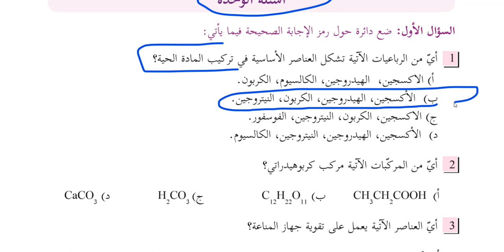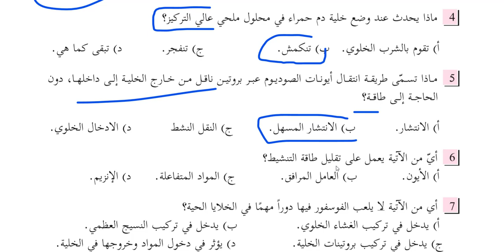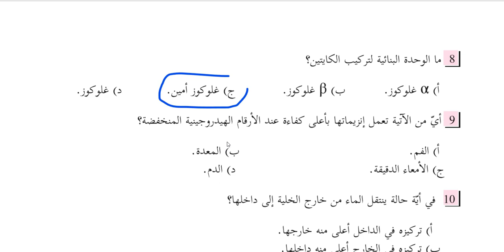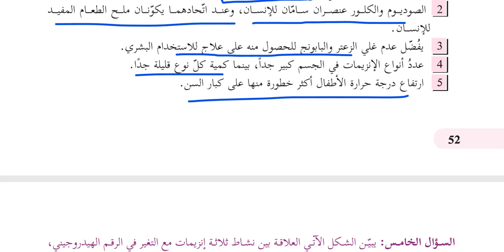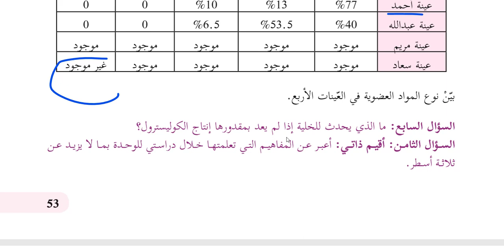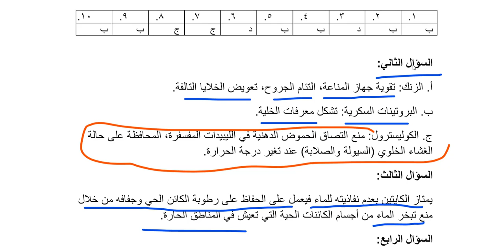شرح حلول أسئلة الوحدة الأولى أحياء حادي عشر علمي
اضبط الجودة على 720لوضوح الخط
حل المادة التدريبية أحياء حادي عشر